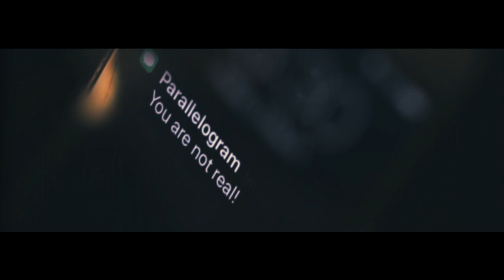Parallelogram - Bad connection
Cinematography:

Dmitriy Gorbunov
Olga Bednyagina

Graphics and video editing:

Dmitriy Gorbunov

Screenplay and direction:

Victor Dolgushev
Dmitriy Gorbunov

Starring:

Victor Dolgushev

Produced by Parallelogram 2017.